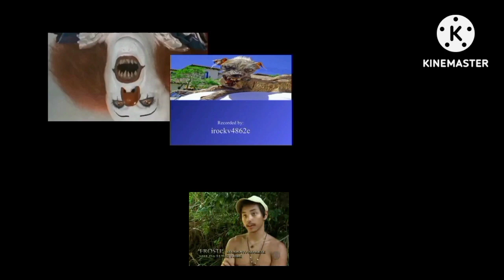All Screamers At Once Add Round 5